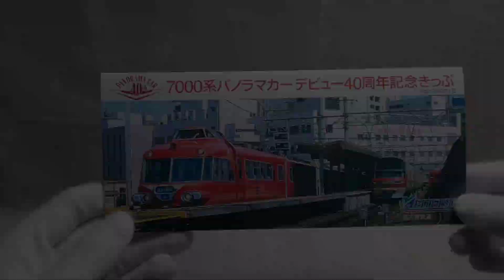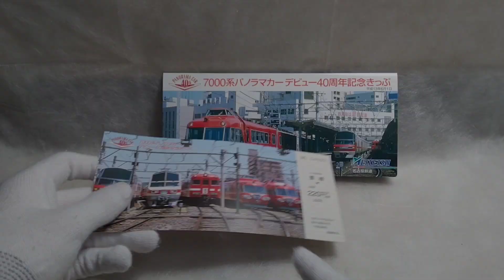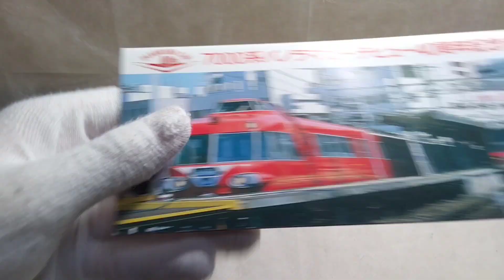[SEASON3] #19 四十路の名車 / 名鉄お宝調査隊 SEASON3 [火9]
このシリーズは、名鉄の“お宝”
記念入場券 や 記念乗車券 を
紹介するシリーズです。

SEASON3 - Ep.19「四十路の名車」
名車・パノラマカー再び！
ブルーリボン賞と記念乗車証!?

☆調査隊関連のリンク☆
・再生リスト

・その他
ホームページ

★曲について★
名鉄お宝調査隊では専用の自作曲を使ってます。